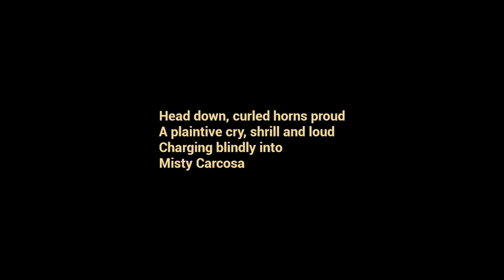PLEASE DONT CALL CPS!...